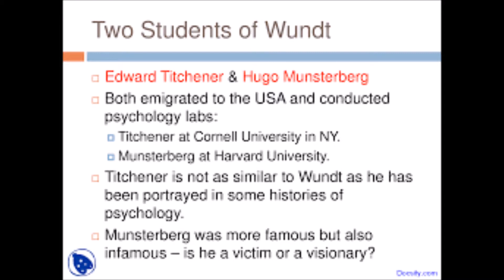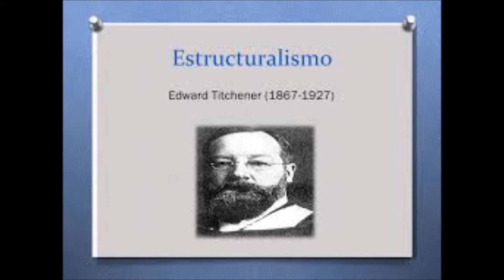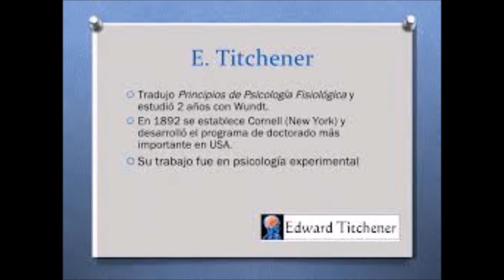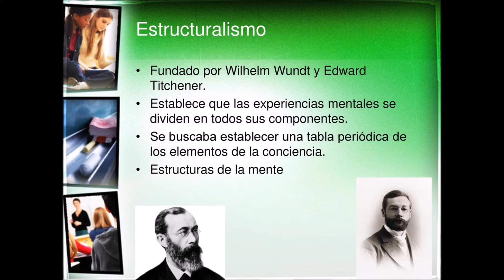PSICOBIOGRAFIAS: EDWARD TITCHENER (# 2) ART02 AÑO 3 EDICION 4 REVISTA PSICOTUBE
EN NUESTRA SEGUNDA SECCION DE NUESTRO SUPLEMENTO PSICOBIOGRAFIAS LES TRAEMOS LA HISTORIA DE EDWARD TITCHENER, UNO DE LOS PADRES DEL ESTRUCTURALISMO JUNTO CON WUNDT QUE LO DISFRUTEN LINK FUENTE: WIKIPEDIA Y